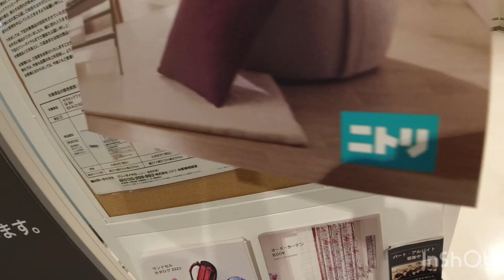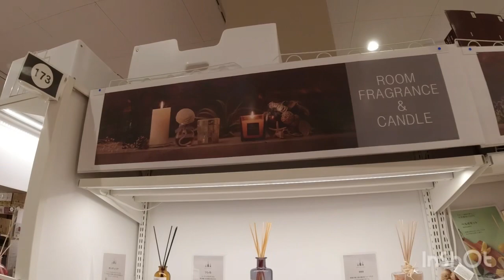Nitori furniture Vlog! 😍 Christmas items etc… 10- 22- Kobe japan ❤️